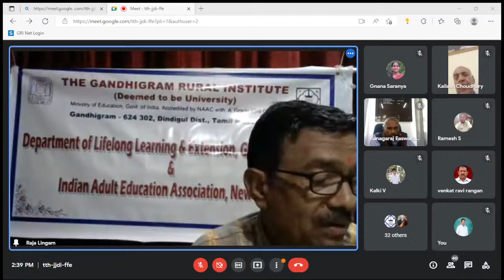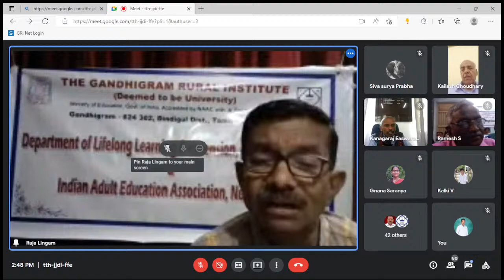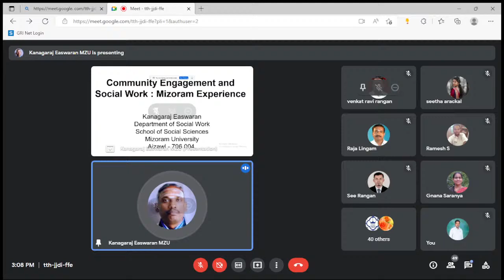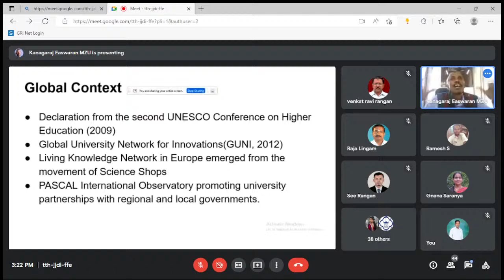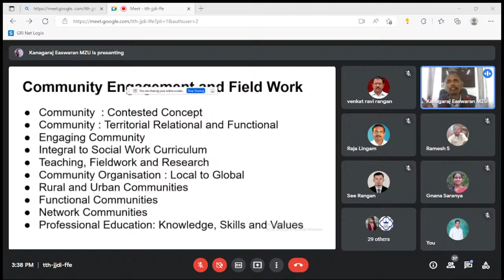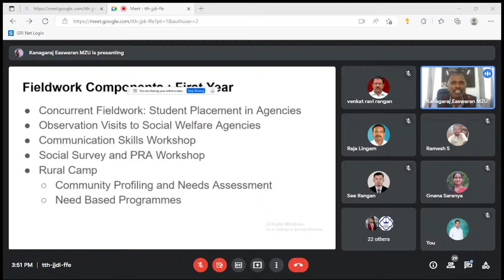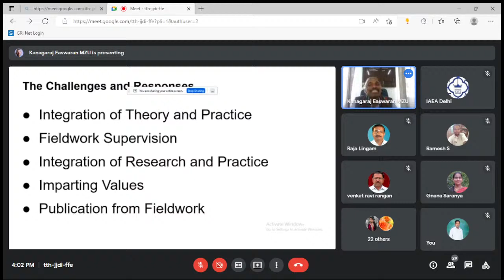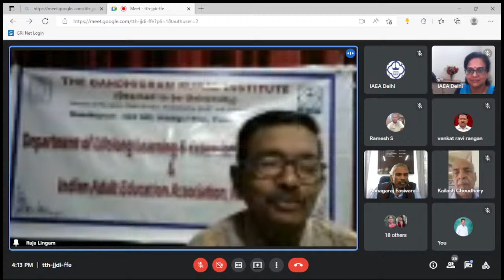Special Lecture Series July 2022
Department of Lifelong Learning and Extension organizing Special Lecture Series July 2022 webinar  in Collaboration with  Indian Adult Education Association, New Delhi, Tamil Nadu Open University, Chennai and University of Delhi, New Delhi